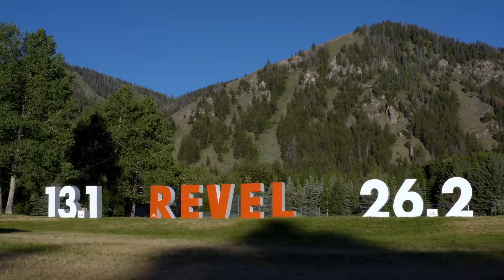2021 REVEL Sun Valley Limited Edition Marathon: Justin Dreitzler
Justin Dreitzler in the 2021 REVEL Sun Valley Limited Edition Marathon.